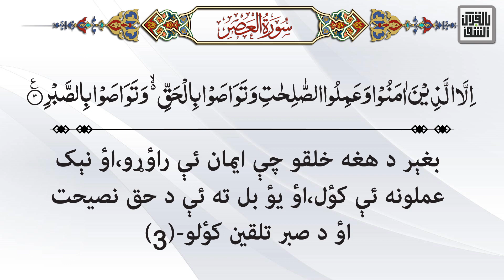103- Surah Al Asr - Quran With Pashto Translation